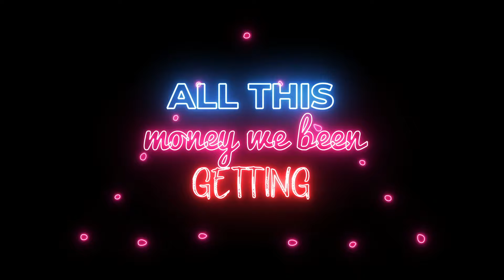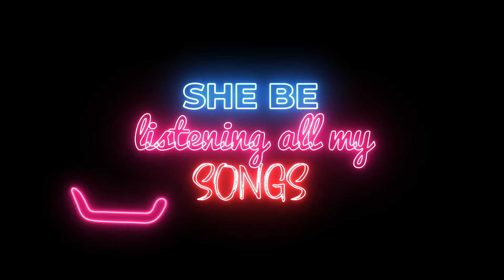Mook TBG - Vibes (Lyric Video)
Vibes (Lyric) Video) by Mook

Produced by Chad-G